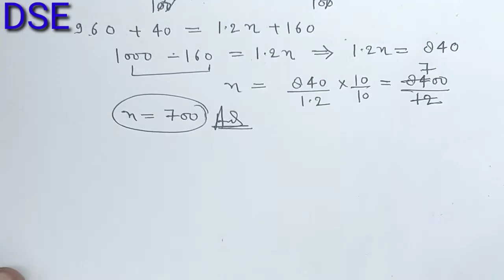Simplification | part 4,basic concept, SBI CLERK....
Simplification for Sbi Clerk and other competitive exams, we explained percentages questions of sbi clerk exams specially, simplification based important questions with short tricks